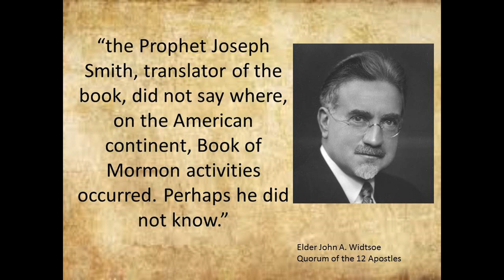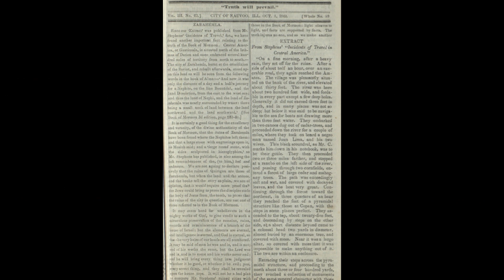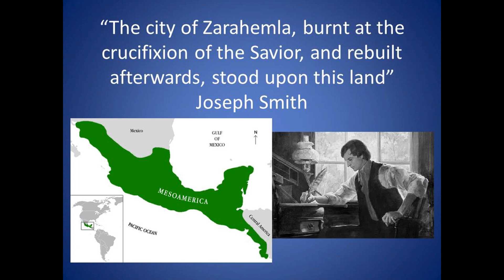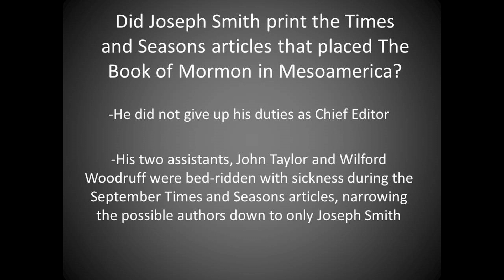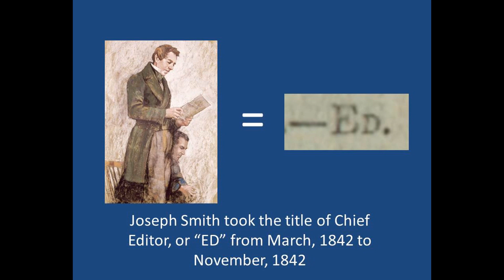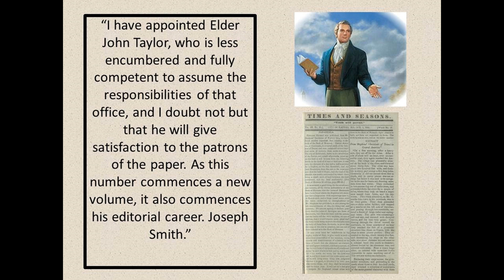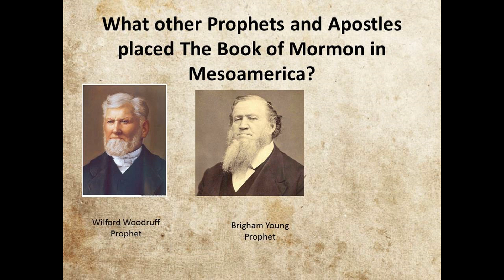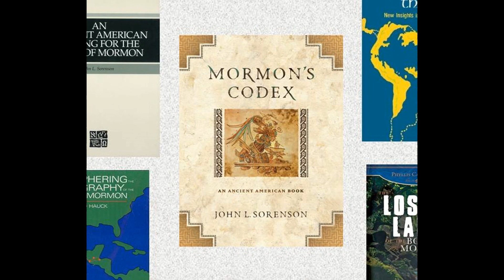Truth about Joseph Smith's Beliefs on Geography of The Book of Mormon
Certain groups who entertain a North American setting for The Book of Mormon claim that "Joseph Knew" where Book of Mormon events took place. But to come to this conclusion, they only share the quotes from Joseph Smith that agree with them and ignore the rest. This video takes an honest look at what Joseph Smith taught and believed. He taught that The Book of Mormon happened in North America, Mesoamerica, western US, and South America. Anyone who tries to claim that he only taught their theory is only examining a portion of the evidence.
The main point of this video is to promote the Church's position on BOM geography, and that is that there is no revelation on the subject and all who have written or said anything about it have only been their opinions. This includes Joseph Smith. As Latter-day Saints we need to stick to the Church's statements and not accept anything beyond that, particularly if they are teaching the opposite of what the Church says, namely, that there was revelation on BOM geography.

Below are several reviews on the "heartland" theory and points out the countless blatant errors that it contains.